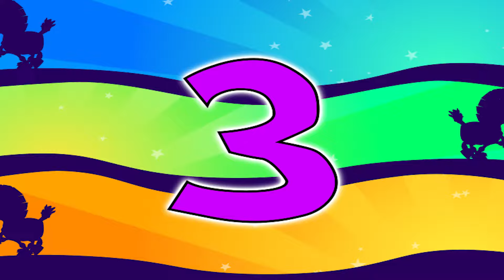"Bucky" The Horse | Fun Kids Songs | GiggleBellies | Adventures for Kids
"Bucky The Horse" Song Lyrics:
Ok everybody, get ready to giddy up!

Bucky is a horse
He likes to ride of course
He jumps over gates
And says "neigh neigh!"
And every now and then
He eats a little hay
But his favorite thing to do
Is ride with you
Giddy up, giddy up, giddy up

Bucky Bucky rides on, Bucky Bucky rides on
Bucky Bucky rides on happily happily
Bucky Bucky won't you please
Won't you please ride with me
C'mon Bucky and ride the trails with me-ee-ee

Bucky jumps real high
He does all kinds of tricks
He'll do them all the time
If you feed him carrot sticks
Now don't you be shy
'Cause Bucky is real nice
And his favorite thing to do

C'mon let's ride with Bucky!

Now Bucky looks kinda funny
With two big front teeth
Well that's what makes him unique
No two horses are the same
Now what about you?
Well you're unique too
Yes you're wonderful in every way

He wears four horseshoes so he can ride
All around our great big countryside

C'mon, c'mon, here we go!

𝗚𝗶𝗴𝗴𝗹𝗲B𝗲𝗹𝗹𝗶𝗲𝘀
Colorful learning videos with animals and monster trucks! Learn ABC's, counting, colors and more. Our original kid’s songs and nursery rhymes have been household favorites for over a decade!
/ thegigglebellies

𝗠𝗶𝗸𝗲 & 𝗠𝗶𝗮
Join Mike & Mia to learn ABC's, Nursery Rhymes, Numbers, and more! We promote good habits and help preschoolers with cognitive, social and emotional development. / mikeandmia

Mini Moonies
Years ago an astronaut came to the moon, and left a strange device behind. Suddenly, many songs started playing! We love singing and dancing to nursery rhymes and songs your children will enjoy!

𝗦𝘂𝗽𝗲𝗿𝘇𝗼𝗼
Help Monky, Catty and Kangu, together with Grandma Granny and her grandson Kit protect the environment against Dr. Spooky! Kids can learn lots of tips on how to protect the environment!
/ superzootv

Groovy can transform into anything he or his friend Phoebe want - animals, dinosaurs, cars - anything you can think of! Groovy can teach your kids about shapes, numbers, colors and more!